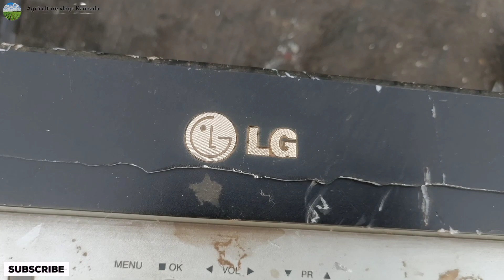LG ಟಿವಿ Crash Test, Super Quality.